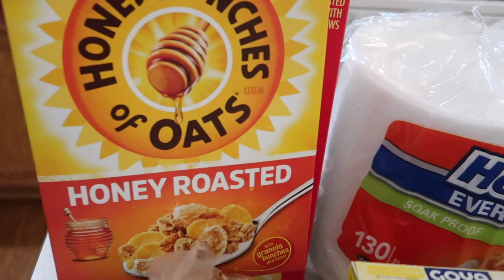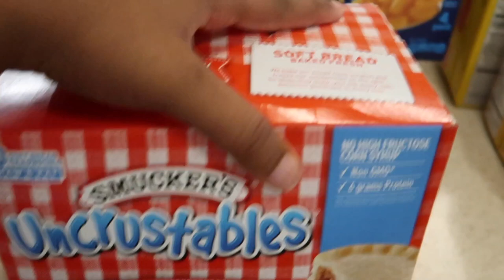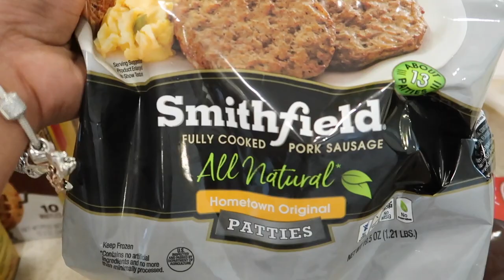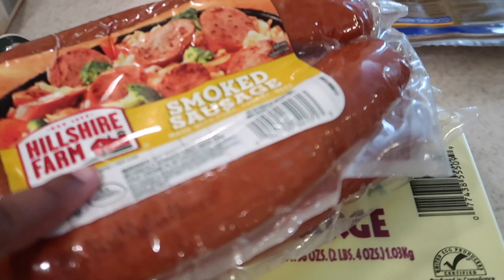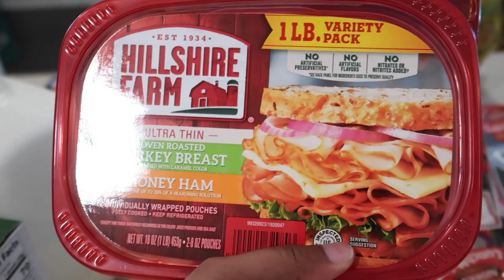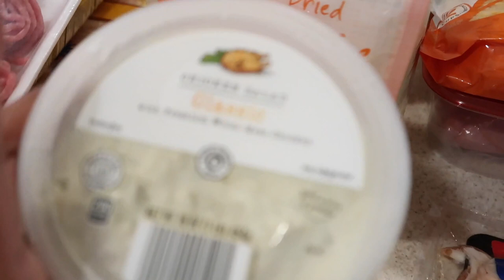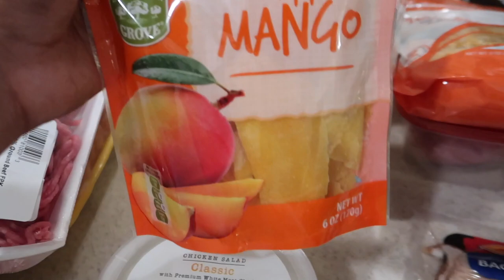WE HAVE NO FOOD!! | HUGE MUCH NEEDED GROCERY HAUL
Hey everyone. We made it back home from our trip to Indiana and Gatlinburg. I took a quick trip to the Commissary to grab some food items because we literally had NO FOOD lol. See what I got and how much I spent.

HELLO EVERYONE!! Turn on your post notifications so you don't miss any uploads!